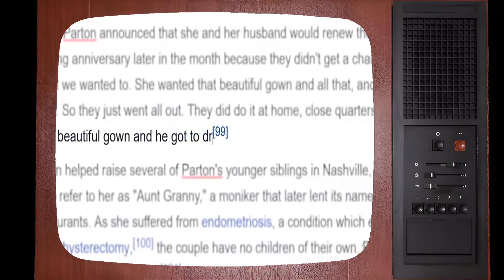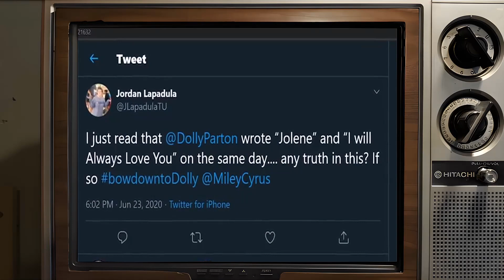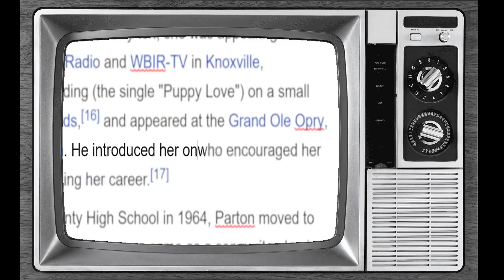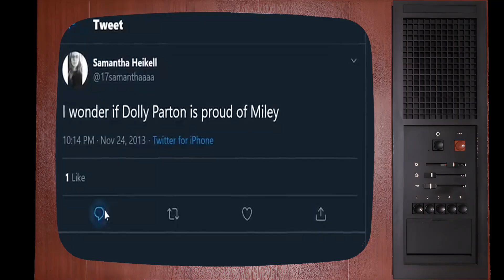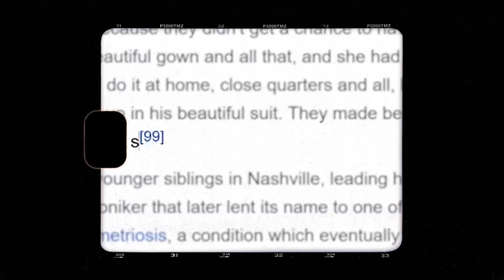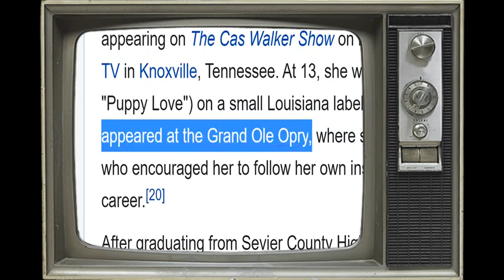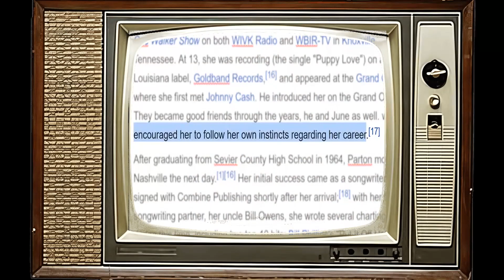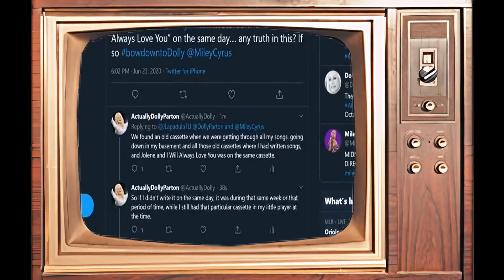Update: Dolly Parton HUMILIATED as She's Mistaken for a Hooker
Hello and welcome to Golden Age Memories! Our latest video, 'Update: Dolly Parton HUMILIATED as She's Mistaken for a Hooker', invites you to embark on a journey of discovery and enlightenment. Prepare to be inspired and amazed at every turn!